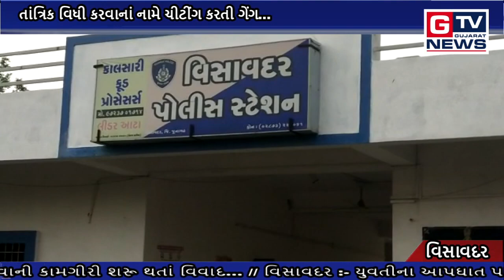વિસાવદર :- તાંત્રિક વિધી કરવાનાં નામે ચીટીંગ કરતી ગેંગ...|| GTV_GUJARAT_NEWS